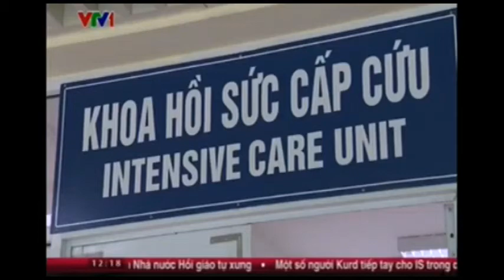Người duy nhất sống sót vụ trực thăng rơi đã nói chuyện.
Trung úy Đinh Văn Dương - người duy nhất còn sống sót trong vụ rơi trực thăng Mi171 tại Hòa Lạc ngày 7/7 vừa qua - đã tỉnh táo, thoát cơn nguy kịch, có thể nói chuyện được